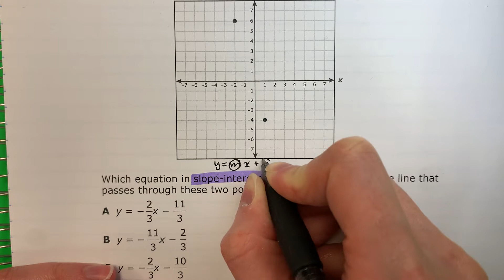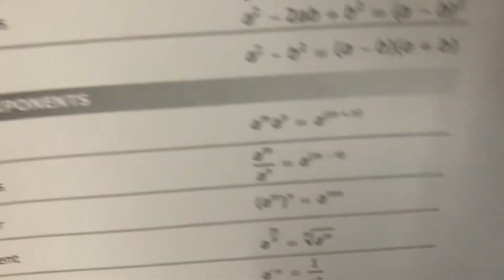Algebra I STAAR 2022: Question 25: Slope-Intercept Form from Two Points on a Graph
In this video, I will write down the ordered pairs of two points and use them to write an equation in slope-intercept form using formulas. I will then demonstrate another method, the rise over run method, to create an equation in slope-intercept form.

Notes: Slope-intercept form is the equation y=mx+b where m is the slope/rate of change and b is the y-intercept. M and b will be replaced with numbers and x and y will remain variables/letters in the final product.

How should you study? Watch the videos, follow along with me using your calculator, copy the notes at the end.